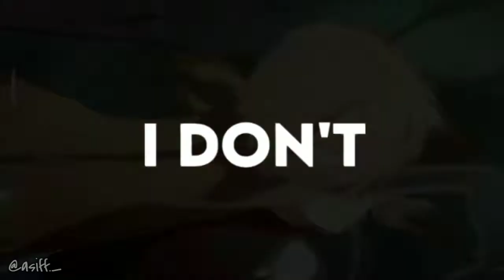Asuna | Play date | Sword Art Online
Requested by somebody.